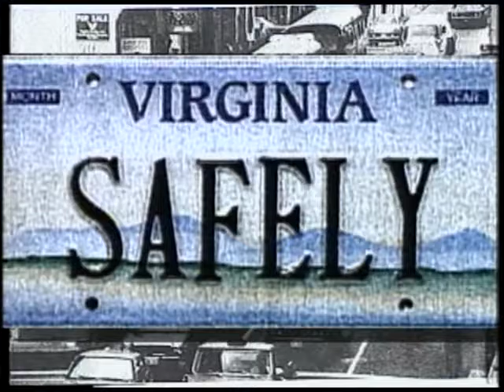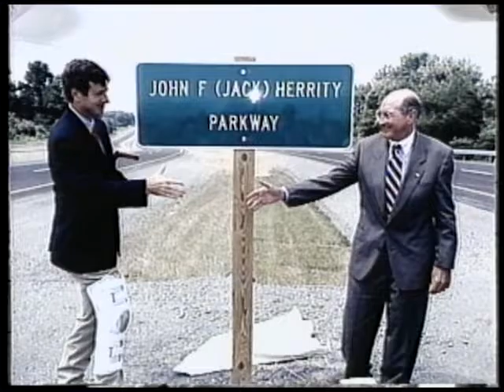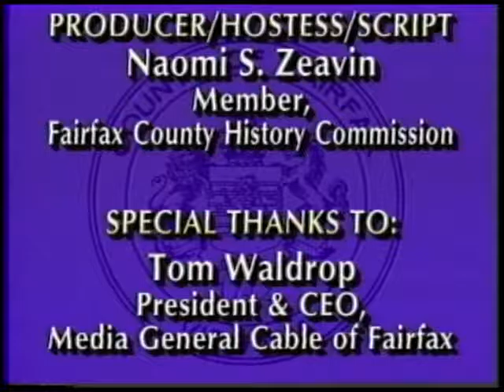Fairfax County USA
Amazing growth in Fairfax County, Virginia, from 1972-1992.  Mr. Jay Lambert, is moderator for four former Chairman of Fairfax County.   The four are Jean Packard, Jack Herrity, Tom Davis and Audrey Moore.  The men are Republicans and the women are Democrats. Their personalities are different, too.  We are now over one million people strong.